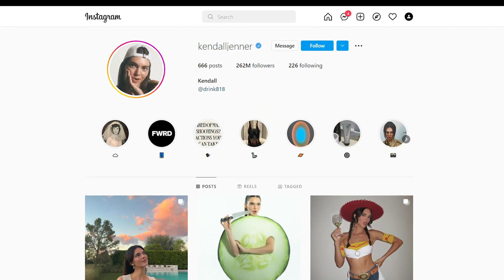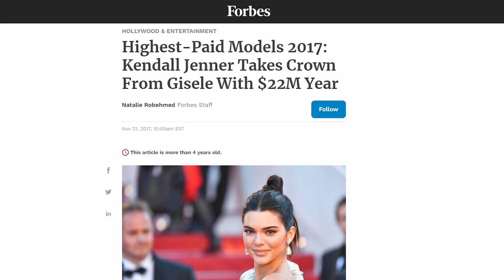Kendall Jenner's : Lifestyle | Alcohol Brand | Halloween costume | Boyfriend | Net Worth 2022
Kendall Jenner was born on November 3, 1995, in Los Angeles, California. She has chocolatey brown eyes, chiseled cheekbones, fair skin, long, glossy hair, and regular features. Kendall suffers from trypophobia, which is the fear of small holes in irregular patterns. Kendall Jenner is one of the most sought-after models in the industry.

She's estimated to have a net worth of $45 million, and in the future, this number is likely to increase. Kendall has 262 million followers on Instagram and her alcohol brand is 818 Tequila.